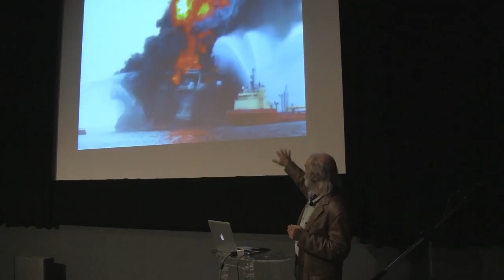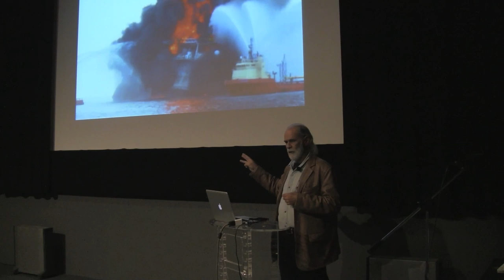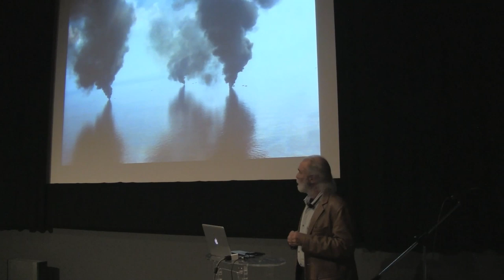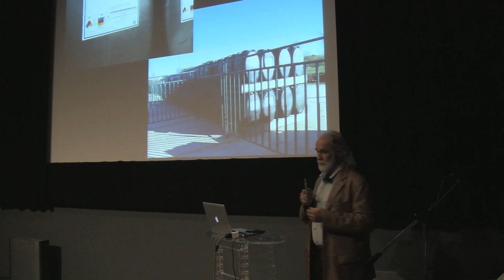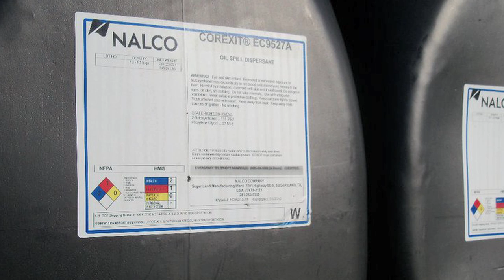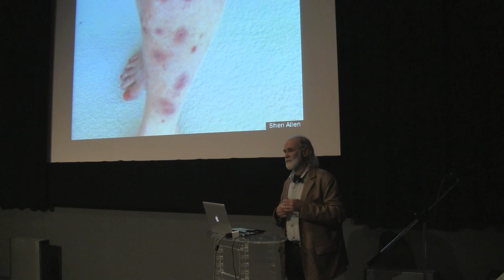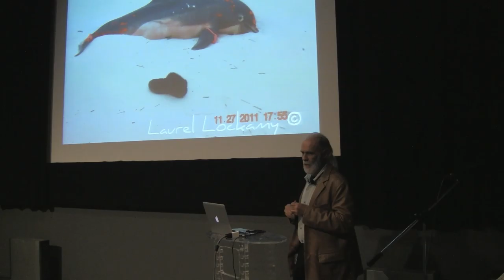Eyewitness account of an oil spill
This is transfixing. John Wathen is an award winning photo journalist who toured NZ in 2013 recounting his experience both on the ground and in the air documenting the catastrophic 2010 oil spill in the Gulf of Mexico.

John flew out over the gulf in a light plane and captured the event as it was unfolding resulting in some amazing footage and images of the worst environmental disaster in America's history.

His presentation contains some blunt warnings and important lessons for New Zealand as we consider the threat of deep sea oil drilling in our waters in the near future.